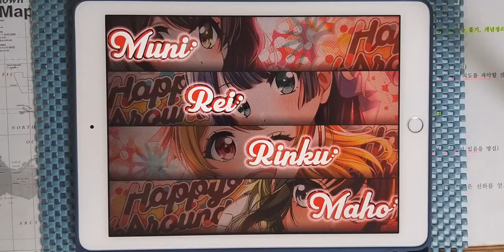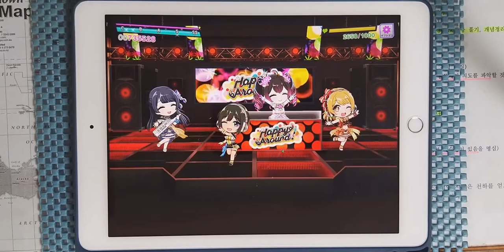【D4DJ Groovy Mix】닌자 쟈쟈마루군 메들리 (忍者じゃじゃ丸くんメドレー) (EXPERT 13) PFC [Hand Cam]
* 동영상 정보 *
- 게임 : D4DJ Groovy Mix(グルミク)
- 악곡 : 忍者じゃじゃ丸くんメドレー (닌자 쟈쟈마루군 메들리)
- 카테고리 : 게임 BGM
- 작곡 : JALECO
- 편곡 : 花岡拓也（伯林青）(하나오카 타쿠야)
- 채보 제작자 : Yamajet

* 라이브 설정 *
- 레인 설정
- 노트 설정
속도 : 9.2 크기 : 150%
- 판정 설정